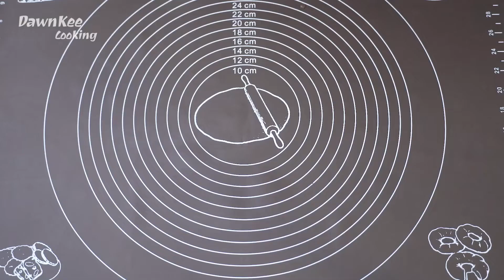Soft Skin Mung Bean Cake｜Popular Souvenir｜Simple ingredients, no need to crack｜Green bean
00:00 Preface
00:15 The process of soaking mung bean and mung bean breaking
01:16 The process of frying and preparing
02:28 The process of making the dough
03:33 The process of dividing the dough and filling
05:18 The process of baking
05:50 Done, start enjoying!

***Open Subtitle CC with detailed steps***

▼ Ingredients
300g peeled green beans
100g unsalted butter/corn oil
100-150g honey
190g all purpose flour
2 grams yeast
1 gram salt
1 gram baking powder
20 grams sugar
20 g corn oil
90 grams of water

⚠️ Important Tips
1. If you don't want to use butter, you can replace vegetable oil.
2. About 24 soft-skin mung bean cakes are made, and the taste is slightly sweet.
3. It tastes better when put in the refrigerator.
4. I like to eat sweet stuffing with more sugar.
5. You can also pan fry without an oven until each side is browned
6. Looking forward to seeing your works~

▶▶ You can activate subtitles and translations

Friends, if you like this video, you can help develop the channel.

Rate the video! 👍 - I'll be glad this will help the channel grow.

Write a review or ask me for a recipe. I will be happy to answer you.

📢 If you have any interesting recipes or suggestions, be sure to share them in the comments!

Green bean
mung bean cake recipe
mung bean cake making